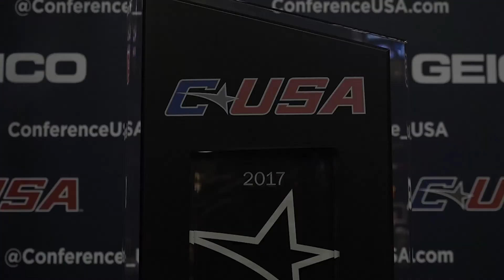Blue Raiders run UTSA in conference quarterfinal matchup